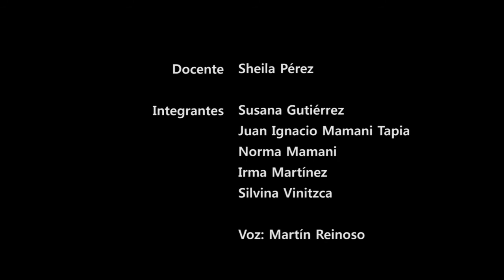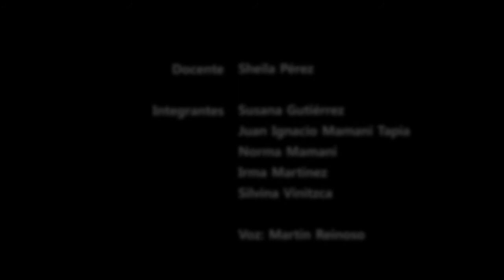AQUÍ ESTOY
Edición: Rolando Camarra.
Éste es un video que hicimos en la carrera de Gestión cultural, relacionando un estado emocional, con todo lo que pasaba fuera de casa. Los extremos!!! Lo bueno y lo malo!!!